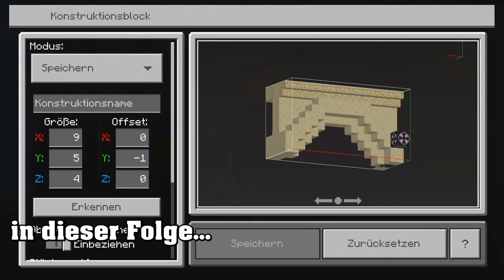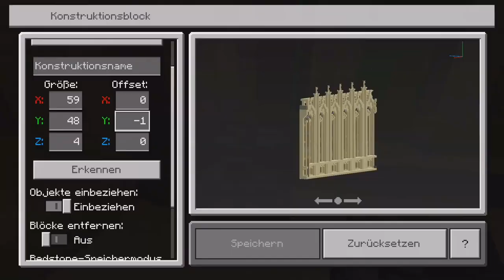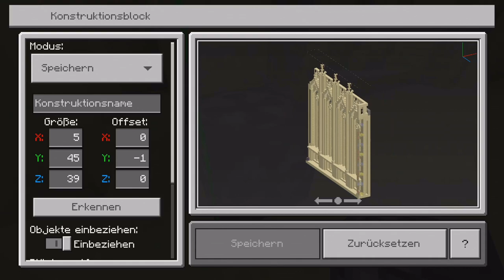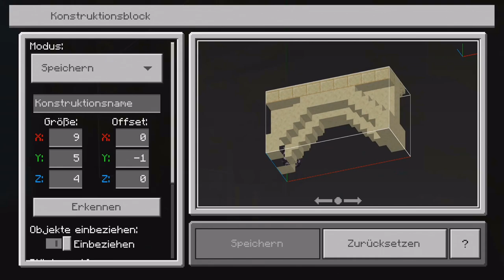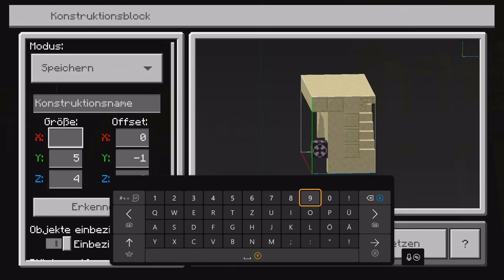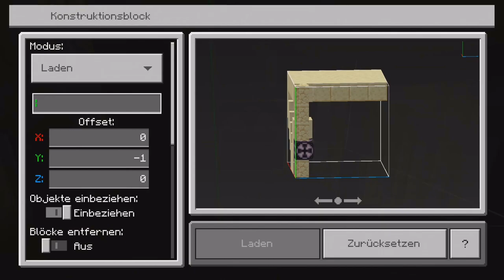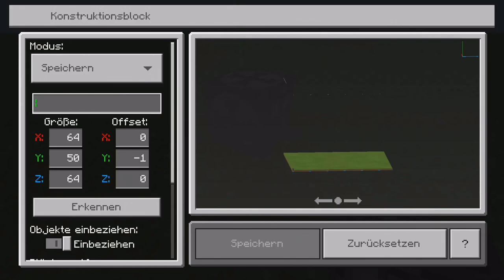Was sonst niemand ❎ sieht! MINECRAFT Kölner Dom | Playsample & HotDoG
Ihr habt noch nie uns privat erlebt in Minecraft das
ändern wir ab heute Freunde.

Hintern den Kulissen von Playsample & HotDoG das wird
es in Zukunft wohl öfter gegeben.
Heute bauen wir weiter bei Plays Kölner Dom!

Noch Fragen ?...